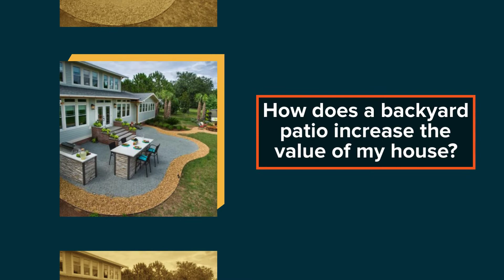Backyard patio in Woodland Hills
We are specialists in installation in the backyard patio, pool and landscaping prepared to go the extra mile with every job. If you are eagerly anticipating taking your yard to the next level, our dependable team will develop a functional and stunning space customized to your way of life, budget plan, family size, and of course, your wants and needs.

Green Field Backyard Woodland Hills